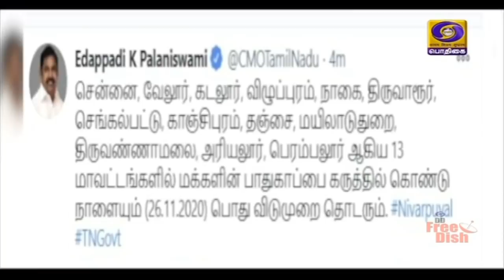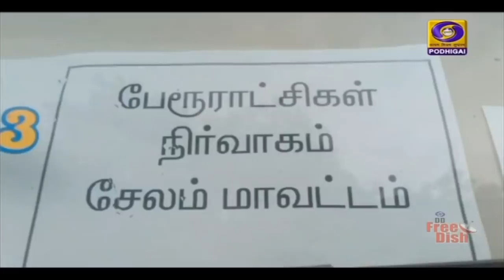பொதிகை இரவு 8.00 மணி செய்திகள் [25.11.2020]PodhigaiTamilNews